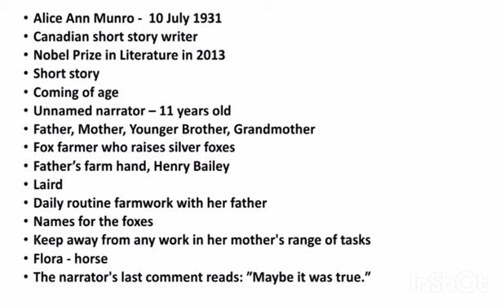Boys and Girls by Alice Munro Summary in Tamil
UGC ET SET PGTRB English Literature